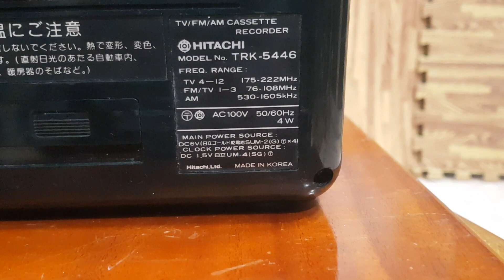( Đã bán )Con Đài Mono Hitachi Fm-108 Giá 500 Ngàn